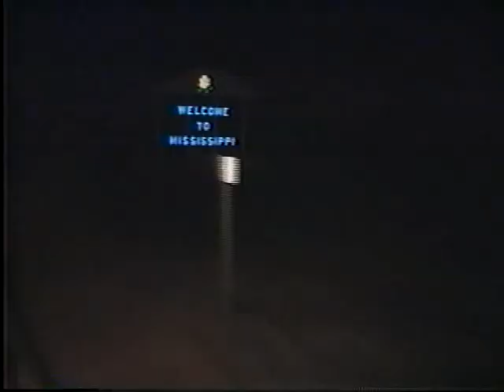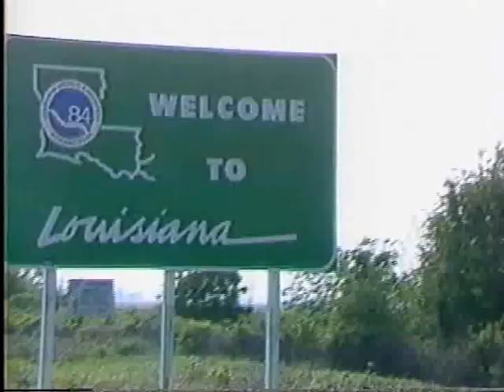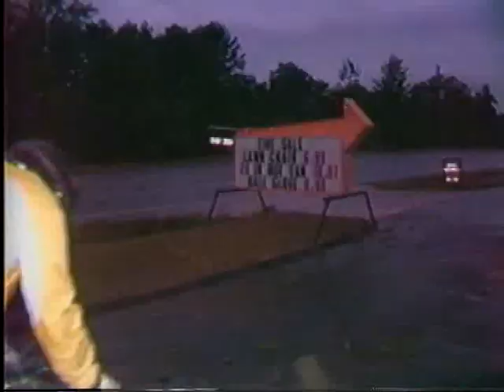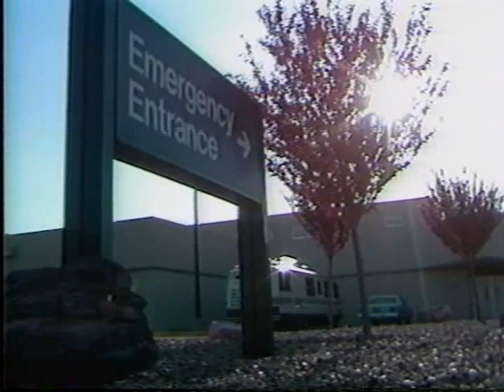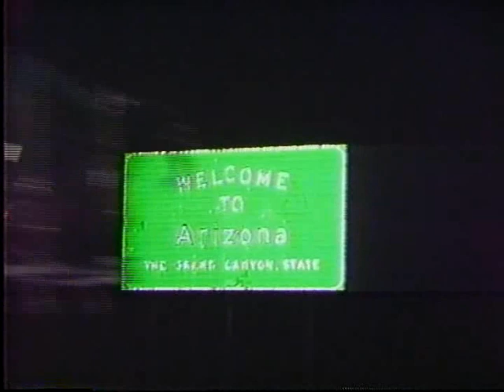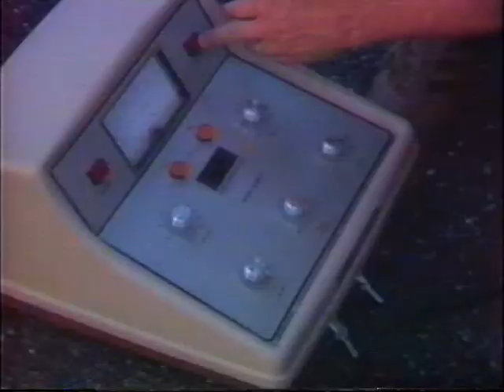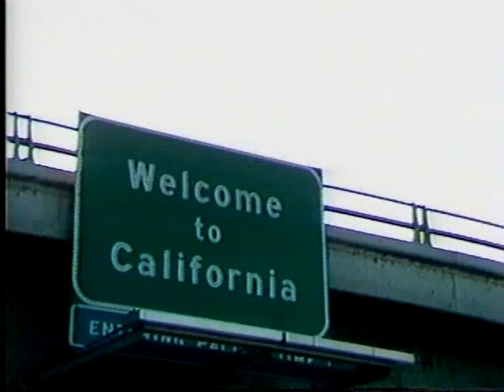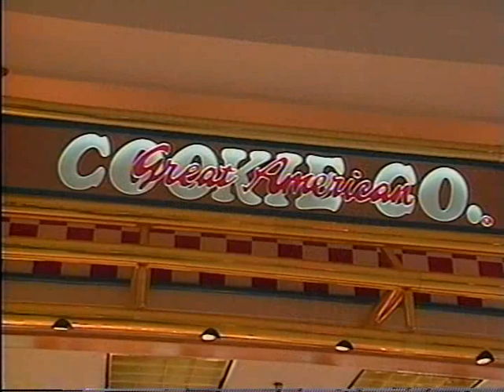Michael Coles Transcontinental Bicycle Race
Michael Coles attempts to break his speed record on his bicycle from Savannah Georgia to San Diego California